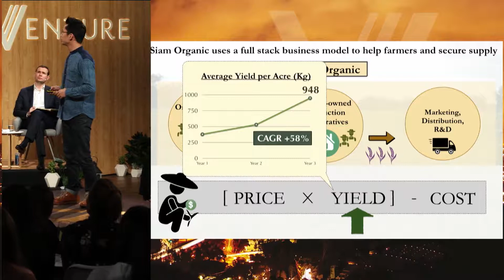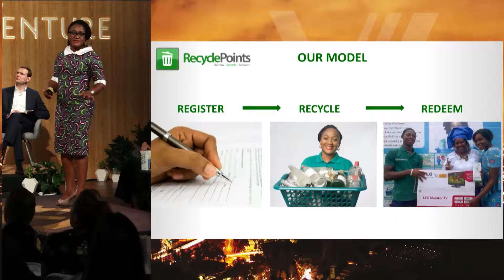Chivas Venture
Halle Berry, Javier Bardem, Don Cheadle, And Josh Gad Award $1-Million At Global Startup Competition

Oscar-winning actress, philanthropist and businesswoman Halle Berry was in Los Angeles on Thursday, July 13th to crown the winners of the Chivas Venture – Chivas Regal’s $1 million global search to find and support the next generation of startups that want to succeed while creating a better future for society. The winners were announced after five innovative entrepreneurs pitched in front of a star-studded live audience including Hollywood sensations Javier Bardem and Don Cheadle.

Peetachai Dejkraisak walked away with the largest contribution from the Chivas Venture fund, receiving $400,000 for his venture, Siam Organic.